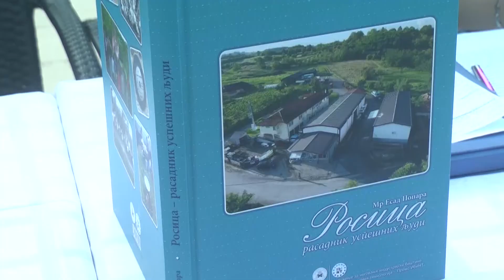U OKVIRU VULETOVIH DANA TAKMIČENJE PEVAČA AMATERA ASTALSKO PEVANJE 01.08.2022.